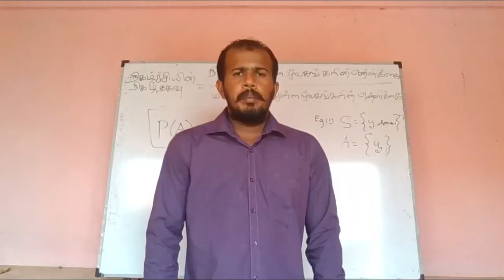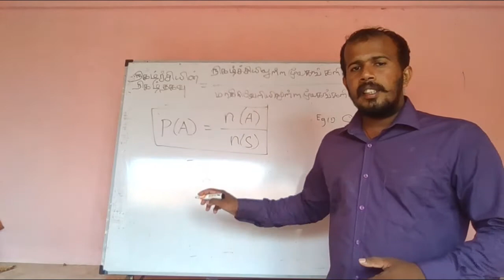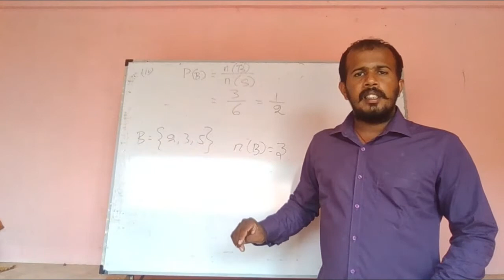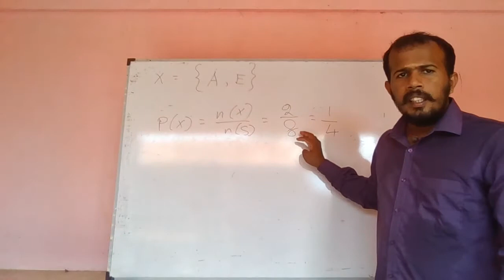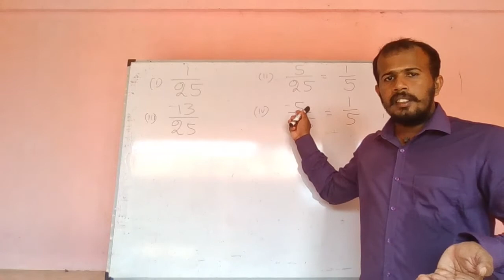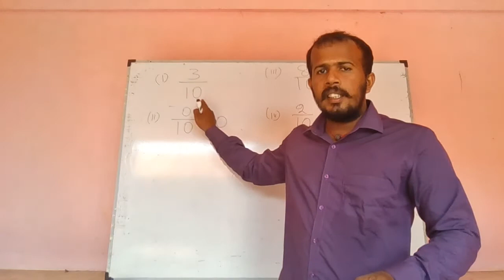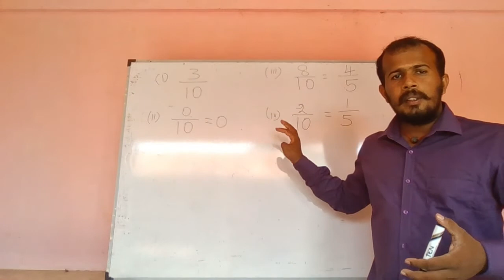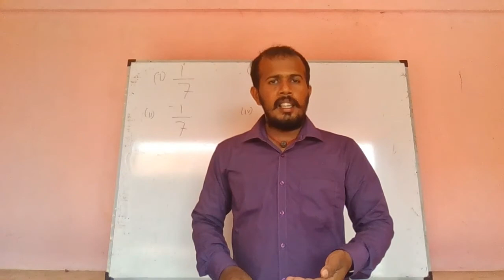Grade 9 ‖ Third Term [Nigalthakavu] 2nd Video